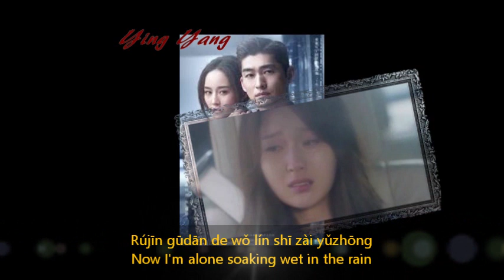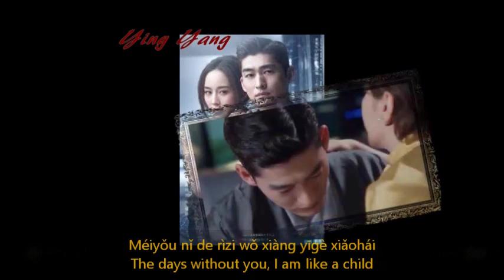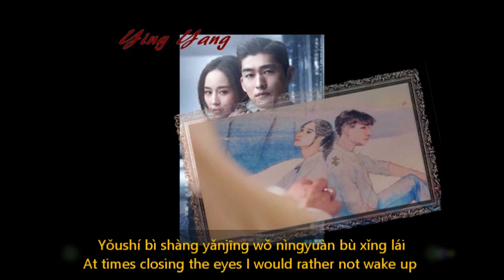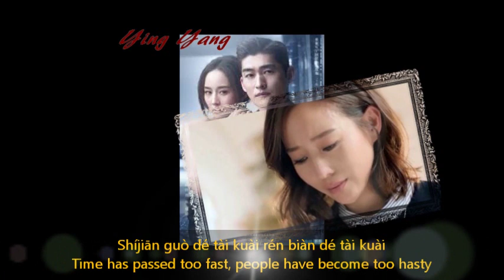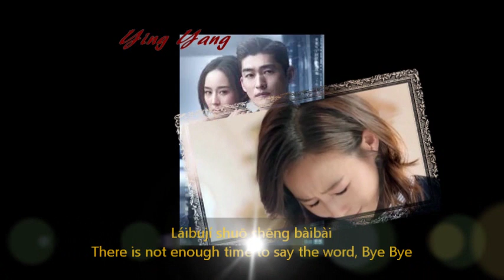Here To Heart MV | “After Ten Years” Chinese Pop Music (English Sub) | Janine Chang + Zhang Han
Fan-made music video trailer contains short scenes from the 2018 romance TV drama series Here To Heart [温暖的弦] where an assistance returns home and works for the CEO who was once her boyfriend starring Janine Chang & Zhang Han.  The song is from another Chinese drama OST soundtrack.

Please note that I am NOT making any monetary from this drama MV or any of the videos in my channel.